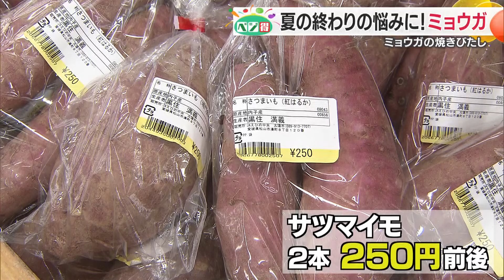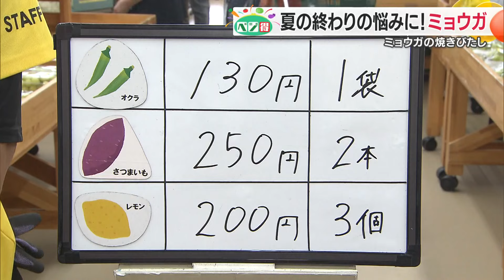薬味として大活躍の「ミョウガ」【ベジ得】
薬味として大活躍の「ミョウガ」

実は夏バテ対策にも役立つんです。
暑さの疲れが出るこの時季に食べてほしいその理由をお伝えします！

2024年9月9日放送